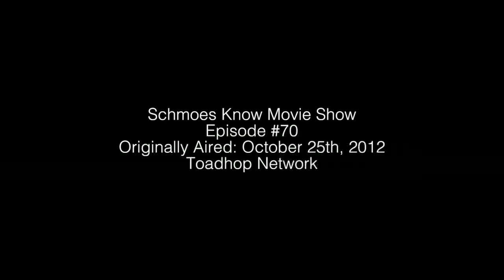Episode #70: Director Craig Brewer!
#70 She's baaaaaccccckkk! Battlestar Galactica and Longmire star Katee Sackhoff returns from shooting the horror movie Oculus to rejoin Kristian Harloff and a returning Mark Ellis to co-host the Remakes and Reboots episode. Director Craig Brewer (Footloose, Black Snake Moan, Hustle & Flow) called in from Memphis, TN to provide his unique perspective on what goes into making a remake of an iconic film. He also explained how he became a fan of Schmoes Know after they reviewed Footloose.

The new trailer for Iron Man 3 was on the minds of Schmoeville and the podcast crew dove in to discuss, guess, and pick apart the exciting new trailer piece by piece. Is the Hulk in it or not?!?!?!

Also, the popular segment Tweet a Celebrity returned. Who was the this week's target? Ken Napzok delivered the Schmoes Know Headlines. And Josh the Intern makes a beer run that any Sci-Fi nerd would die for. All this and more in Episode 70 of the Schmoes Know Podcast. Enjoy!